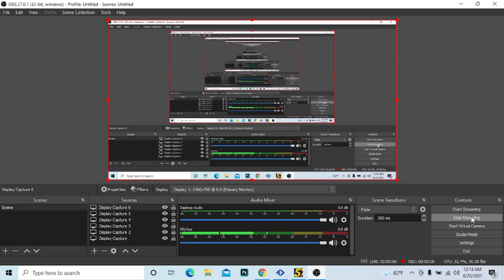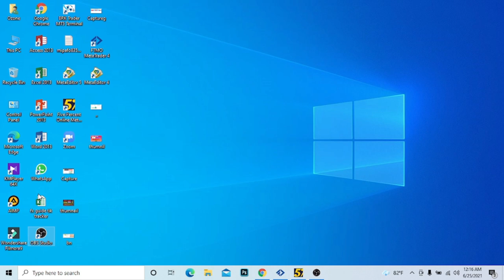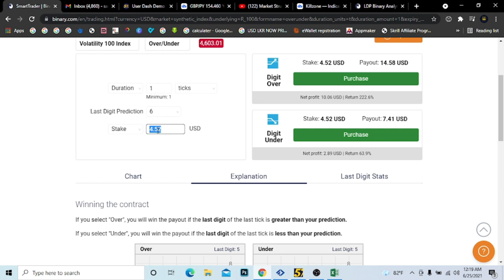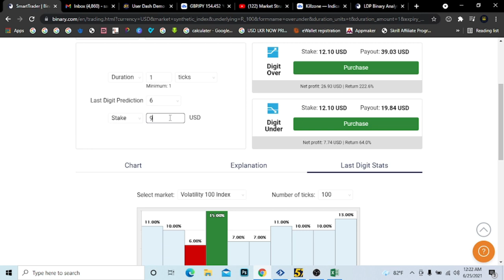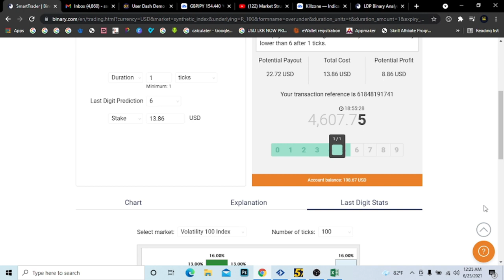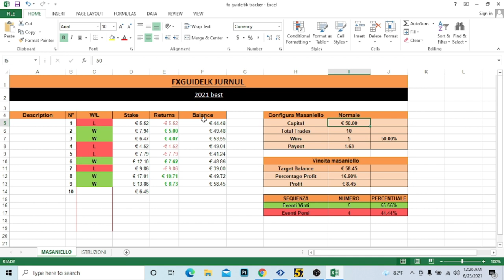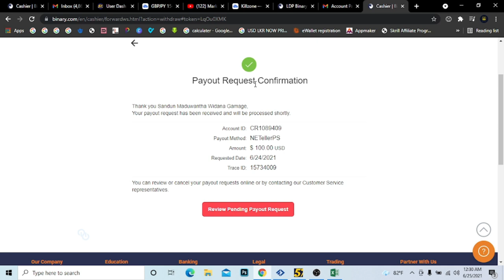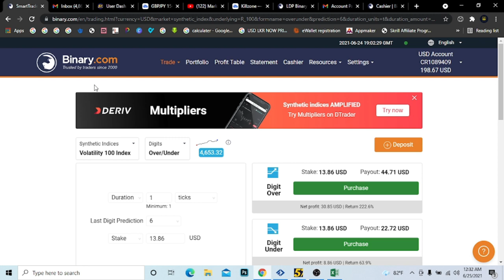Binary.com Live Trading And 100$ withdrawal | අමතර අදායමක් | දීනකට LKR 20000/- වඩා | Binary Option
Forex Strategy
Forex Method
Forex Robot
Forex Signals